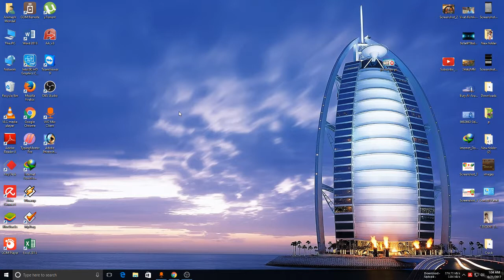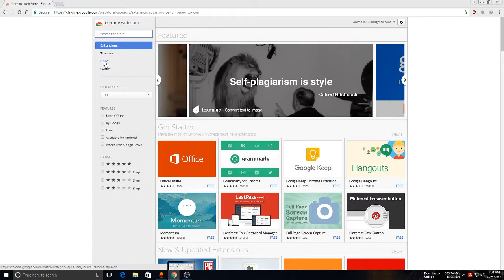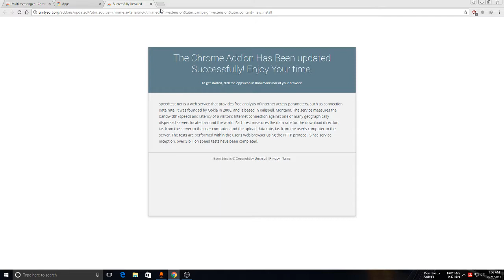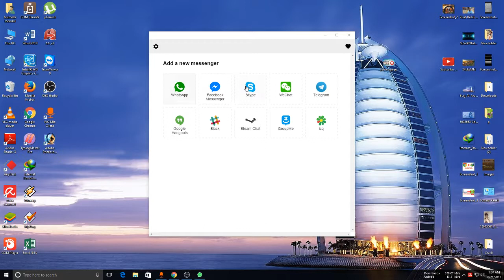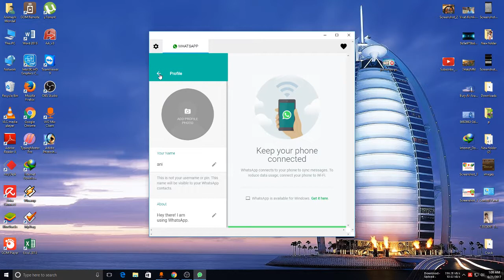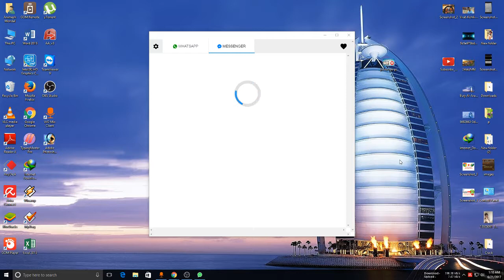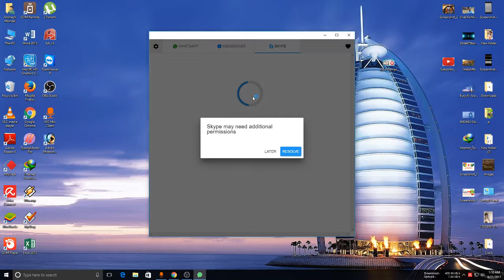How to Install Whatsapp+Facebook messenger etc. on PC without Bluestacks IN HINDI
without blustack  YOU CAN USED WHATSAPP+FACEBOOK MESSENGER+SKYPE+TELEGRAM+IMO AND OTHER APP PLZ FOLLOW MY STEP...